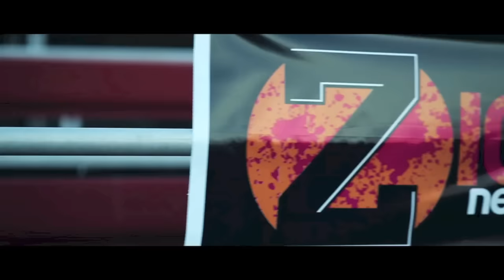Timeflies Tuesday - We Can't Stop